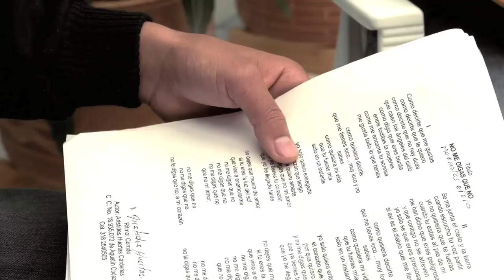Andrés Dilan, un joven en Proceso de Reintegración que encontró su motivación en la música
Conozca la historia de Andrés Dilan, una persona desmovilizada en proceso con la Agencia Colombiana para la Reintegración, que encontró en la música la motivación para tener un nuevo proyecto de vida. Hoy trabaja con disciplina para lograr su sueño de ser un cantante reconocido en la música popular.